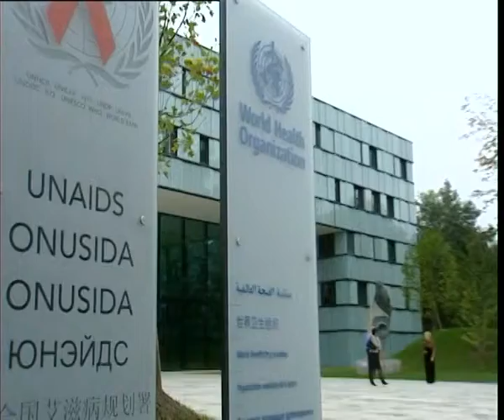MAGNUMMAXIM: JAPAN -- RADIATION HEALTH UPDATE 17 MARCH (W.H.O.)